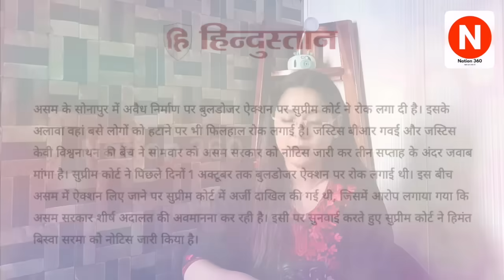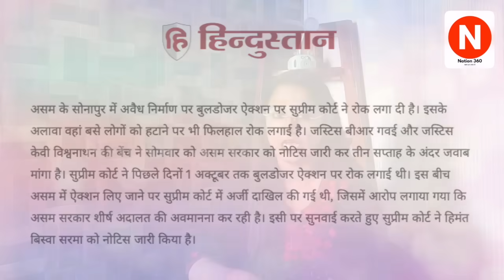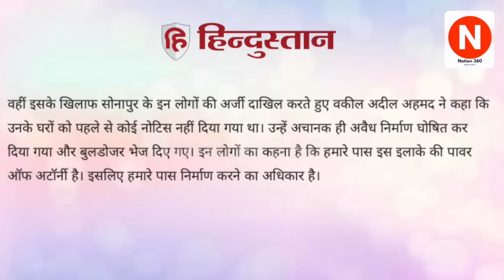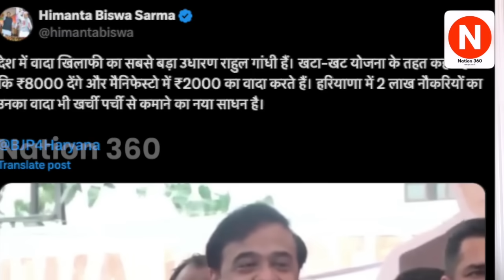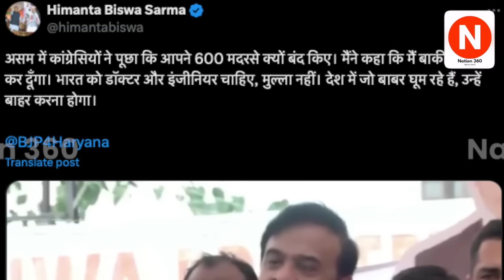सुप्रीम कोर्ट का बड़ा एक्शन!बीजेपी को पकड़ाया नोटिस! Modi | Supreme Court | CJI